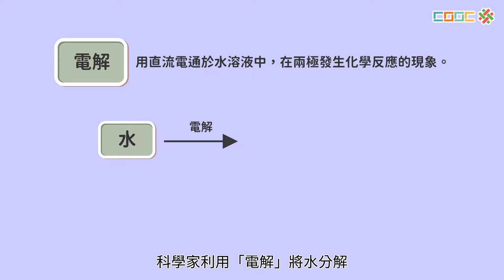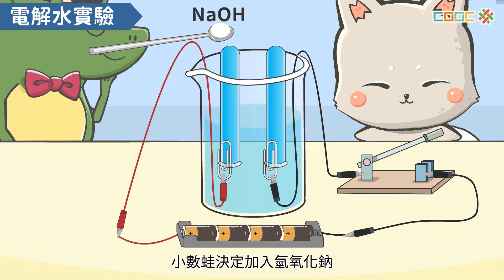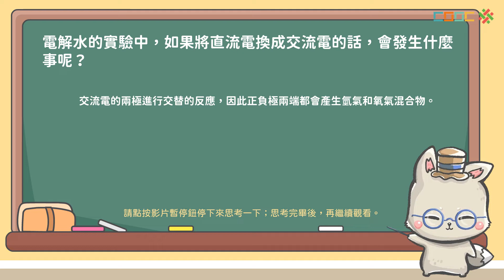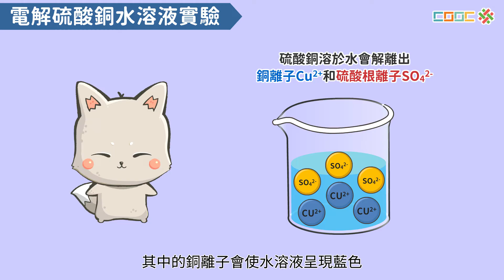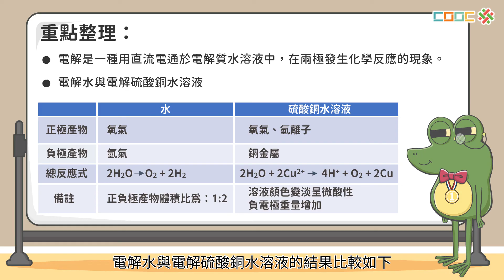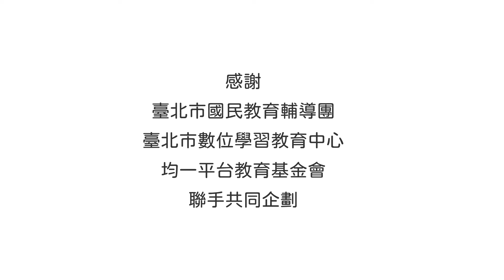108新課綱｜九下理化｜【觀念】電解與電鍍